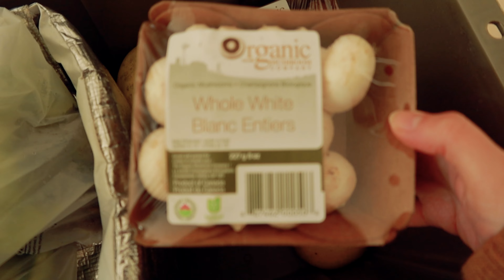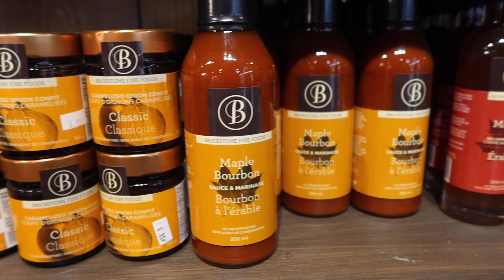Emménagement Canada et cabane à sucre 🍁 VLOG expatriation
JOURNAL D'EXPATRIATION AU CANADA 🇨🇦  Dans ce 6 ème épisode de notre vie d'expat à Montréal au Québec, on emménage notre nouvel appartement, on cherche les meubles en seconde-main, on prends un bus jaune scolaire pour aller dans une cabane québécoise découvrir le sirop d'érable et la tire d'érable 🍁

_____________________ EPISODES PRECEDENTS ▶ _______________________

__________________ MA CHAINE :  LA PTITE NOISETTE 🌰 ________________

Des vidéos bienveillantes pour t’aider en douceur à adopter  une vie slow, minimaliste et éthique. Toujours sans jugement et à ton rythme 🌿

👉🏻Laisses-moi un petit mot en commentaire, ça nous permettra d’échanger c’est toujours sympa 💬

______________________ ♥ Ça peut te plaire aussi ♥ ____________________

_____________ ♥ LA NEWSLETTER : LA PAUSE NOISETTE ♥ _____________

Chaque mois, le 1er du mois,  j’envoie une petite lettre électronique  100% gratuite. Dedans il y a différentes rubriques à la manière d’un petit magazine : édito, astuces éco-responsables, recettes, citations, belle nouvelle...